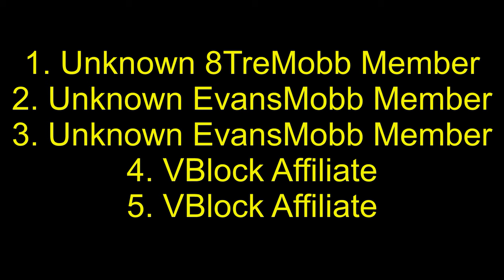Bloodyhound Lil Jeff (Drill City) Bodies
LONG LIVE LIL JEFF!

LMK WHO I SHOULD MAKE A VIDEO ON NEXT